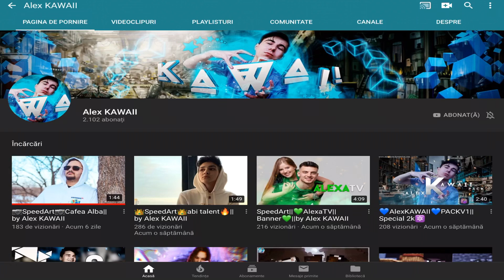HITMAN (M500) CHALLENGE + NOUL BATTLEPASS (CLASSIC) | FREE FIRE ROMANIA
• Nume pe Joc: Alaxeen
• ID: 10845260

Dacă ți-a plăcut videoclipul de azi nu uita să-l susții cu un like!

Un scurt Q&A (așa pe degeaba) :

[▪]Edit?
• Editez cu: LumaFusion

[▪]Rec?
• Filmez cu: Everycord

[▪️]Vârstă?
•15 ani

[▪️]Device?
•iPad 2018 9,7 128GB Grey